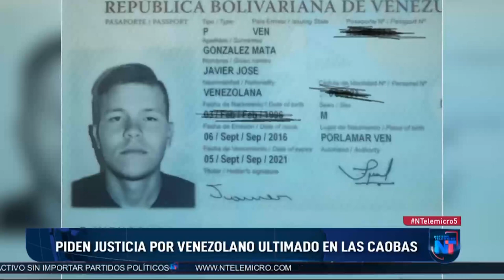“Era un buen muchacho”, familia de joven venezolano ultimado el 24 de diciembre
Fueron sepultados este lunes los restos de un comerciante venezolano ultimado de varios disparos para atracarlo, en un hecho ocurrido la madrugada del 24 de diciembre en el sector Las Caobas, en Santo Domingo Oeste.

Vea de lunes a viernes nuestras dos emisiones de Noticias Telemicro:

2:00PM Primera Emisión con Julieta Arias
10:00PM Emisión Estelar con Elianta Quintero